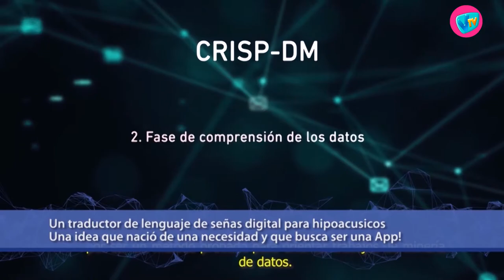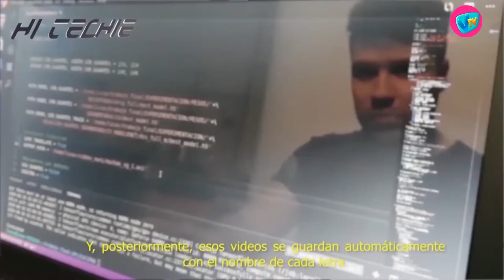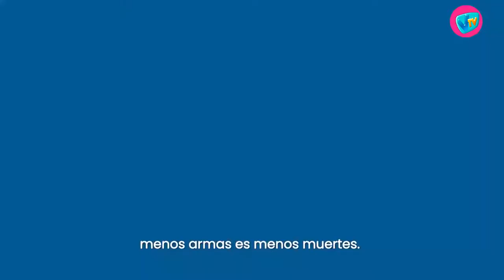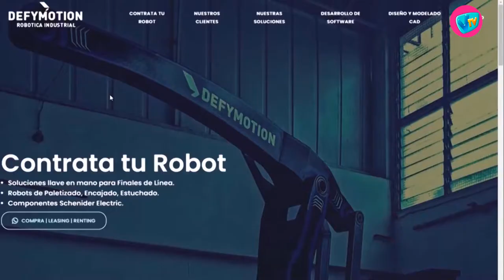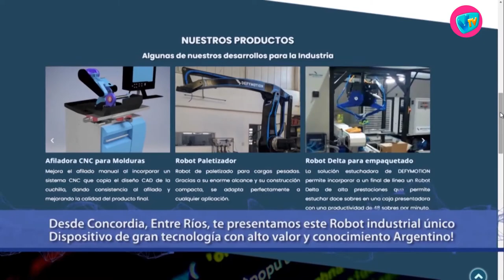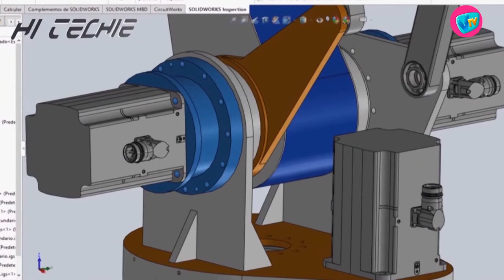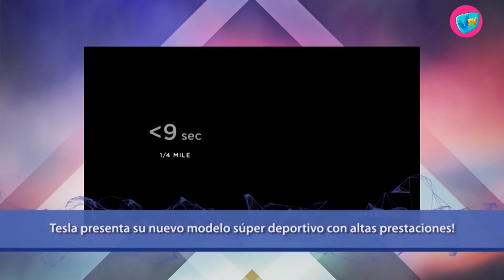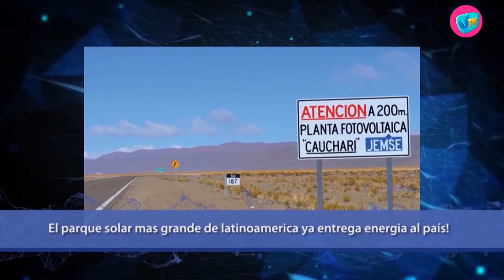HI TECHIE - 13 de Abril de 2021